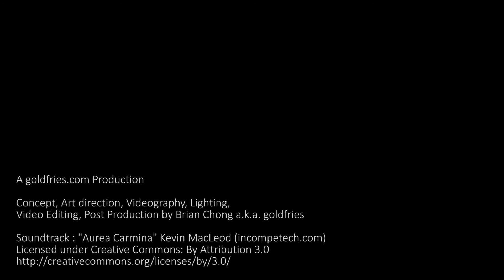goldfries giveaway 08 - Carry Bags from Tt Esports and Razer